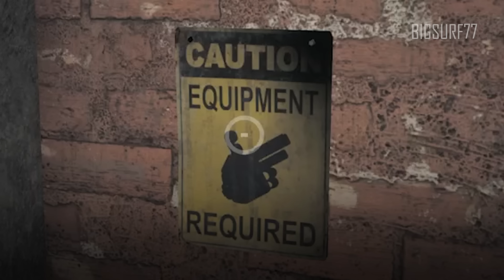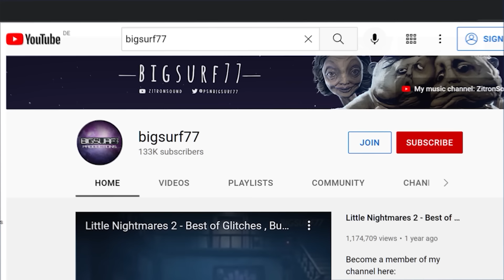Poppy Playtime Chapter 3 - Glitches, Bugs and Funny Moments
Poppy Playtime Chapter 3 is here! Time to troll CapNap and all the other creatures!

More Funny Moments: @bigsurf77Clips
My music channel: @ZitronSound